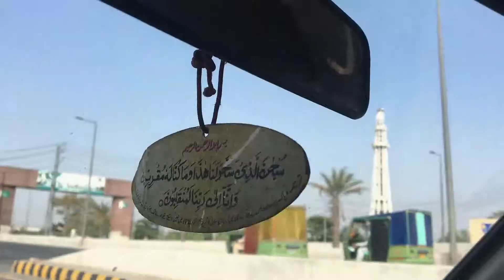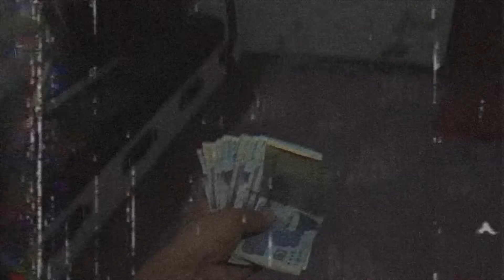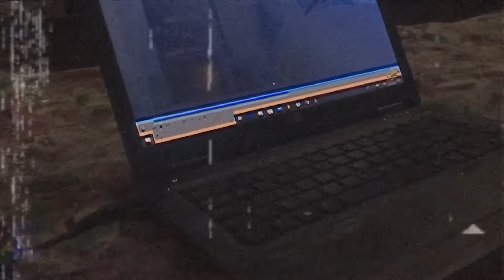Mission Eid 2020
Hey bros you all are amazing...👍🏻

music
92914 - Moonlight (Audio)
DIVINE - Gandhi Money Official Music Video (Prod. by Phenom)